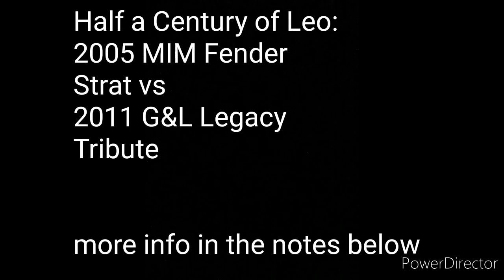A/B: Guitars From Leo's Two Companies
Well, it looks like Leo got it right the first time. The Legacy Tribute sounds a little better to me, but only marginally so.

What may not be clear in the picture is the build quality, the Legacy Tribute has workmanship comparable to MIM but comes at a slightly lower price point.

What is unfortunate is that the parts are not swappable, especially the neck, pickguard and bridge.

This is an unscientific tone comparison. Clip is my own composition, played through a VOX VT 40X modelling amp.

Tones may differ due to different strings, inconsistent player skill, string attack and ambient noise.

Amp settings remain the same in all clips. Videos are shot in one sitting, as much as possible.

Pickups are stock unless specified.